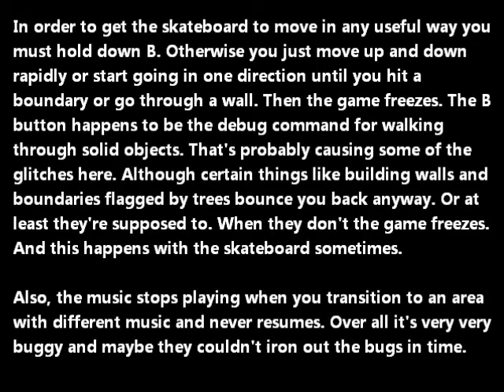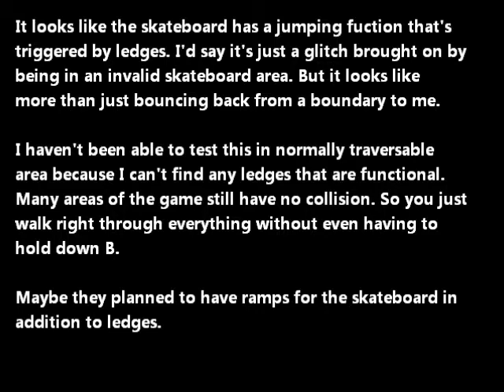Pokemon Gold beta - Various Glitches part 1 (Surf & Turf)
I played around with the ROM and found more weird stuff. So I decided to do a series of videos showcasing various glitches. This one deals with the scrapped skateboard and surfing on land.

The skateboard is very buggy. It's not even properly functional here. When you use the skateboard you will rapidly turn up and down or start moving left or right. You don't have any control unless you hold down B. And since B lets you walk through walls in the debug ROM it leads to some very bizarre problems. And most of them end in freezing. When you start moving rapidly in one direction you usually cannot stop. Eventually the game just freezes even if you're n an open space.

If you let the skateboard drift in one direction it will eventually hit an impassable boundary and the game will freeze. Save for one case where I turned invisible and was able to escape (and reappear!). These things happen even if you aren't holding down B, making any semblance of normal movement with the skateboard impossible. It's a very bizarre ride.

I'm not sure if I'd call the stuff I did with surf a glitch glitch on the same level as the skateboard  It's just amusing. You cannot use surf on land. But there's a workaround. Just use it in the water then hold down B. You can now move anywhere as Lapras. But you'll turn back to normal if you let go of B then press any direction button.

There are player character sprites in some areas that are used as placeholders. And since the Lapras sprite replaces the  PC sprite while surf is being used, those placeholders are also replaced.  So depending on where you are there may be a Lapras party in town. ^o^

Useful links:

Pokemon Gold Beta - Battle test with Glitch Egg

Pokemon Gold Beta - Battle test with glitch pokemon 252

Pokemon Gold beta - Various Glitches part 2 (Town & Country)

Pokemon Gold beta - Various Glitches part 3 (These Friends of Mine)

Pokemon Gold beta - Various Glitches part 4 (Omake!)

Pokemon Gold beta - Omake Special!

Pokemon Gold beta - Omake Special 2!